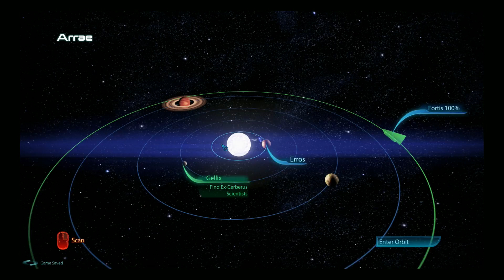Mass Effect 3 - Episode 45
In this episode we head to the planet Gellix in the Arrae system of the Minos Wasteland in an attempt to rescue some former Cerberus scientists who fled the organization.  Fortunately, they have a good man defending them in Jacob Taylor.  Unfortunately, they also have Dr. Gavin Archer from the Overlord project.  Cerberus is coming down on them in force, and we need to work with them to facilitate their evacuation.

Rated M for Mature by the ESRB for:
Blood
Partial Nudity
Sexual Content
Strong Language
Violence